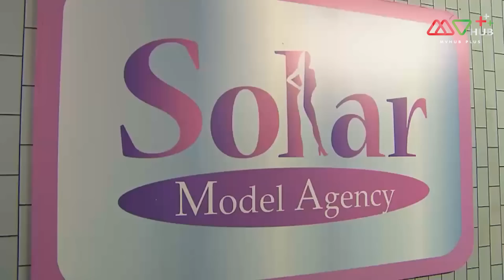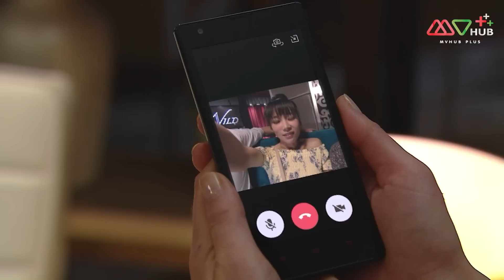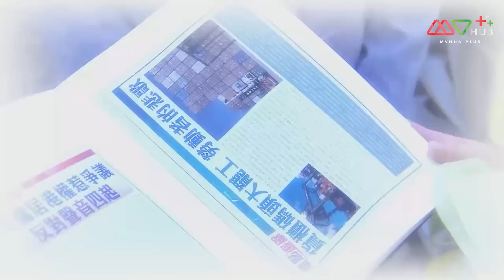เกมส์รัก กลลวง ( DESTINATION NOWHERE ) [ พากย์ไทย ] EP.2 | TVB Thai Action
ว่านเฉียวไป่ (เจิ้นเจียอิ่ง) ผู้กองหน่วยปราบปรามคนนี้ อาศัยคำว่าโชคดีได้เลื่อนยศ เนื่องจากพี่ชายพี่สะใภ้ประสบอุบัติเหตุเสียชีวิต จึงมีภาระเลี้ยงดูหลานสาว ว่านจื่อหยือ (ไล่เว่ยหลิง) จึงวิตกกังวลไม่กล้าเอาชีวิตเข้าเสี่ยงในทุกๆ คดี แต่ที่ไหนได้เมื่อรับคดีลักพาตัวแล้ว เนื่องจากความสัมพันธ์ที่ตนมีต่อจี้อิ่งเหยียน (เถียนเหล่ยหนี) นักข่าวชื่อดัง จึงถูกดึงไปเกี่ยวข้องกับคดีเจ้าหน้าที่รัฐรวมหัวกับนักธุรกิจฉ้อโกง แต่ก็เจอแสงสว่างในทางตัน เมื่อพบว่าโจรปัญญาอ่อนจางเค่อ (จินกัง) ที่เคยขูดรีดเงินจากจี้อิ่งเหยียน กับเพื่อนบ้านเดียวกันหลิวเชียว (หล่วยจ้าวเสียง) กวนซี (ไท่เฉิน) ก็คือผู้ต้องสงสัย เมื่อหลินเจียหลง (อู๋เยียคุน) ลูกศิษย์คนเก่งของจี้อิ่งเหยียนล่วงรู้ความจริงว่าจี้อิ่งเหยียนรับสินบนแถมยังฆ่าคน ว่านเฉียวไป่ต้องการสืบคดีแต่รู้ว่าจี้อิ่งเหยียนมีความลับปิดบัง ทั้งสองจึงเริ่มต้นเกมส์เล่นซ่อนหา ท่ามกลางความรักที่ถูกปกคลุมด้วยเมฆสีดำ, เถียนเย่าหนี

นักแสดงนำ : เจิ่นเจียอิ่ง, จินกัง, อู๋เยียคุน, หล่วยจ้าวเสียง, ไล่เว่ยหลิง, เสียวเป่า, ไท่เฉิน, เถียนเย่าหนี
ผู้กำกับ : หวังซินเว่ย